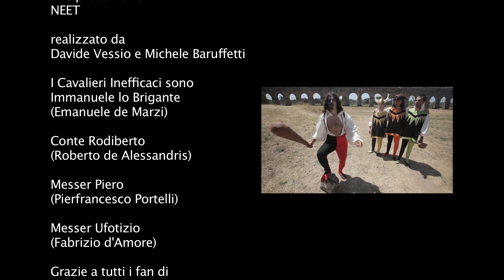I Cavalieri Inefficaci - Lo trilatero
Il video ufficiale dei Cavalieri Inefficaci, la musical compagine della pagina Esclamazioni Antiquate su Voltotomo, della cover di uno dei brani piu celebri di Renato Zero, Il Triangolo.

Un ringraziamento speciale a Emanuele Mattei per l'interpretazione del "coatto di passaggio" e a Idee Musicali di Antonio Baldassarre, a NEET Media, ossia Davide Vessio e Michele Baruffetti, per la realizzazione del video e gli altri che hanno collaborato, e naturalmente a tutti i fan dei Cavalieri Inefficaci ed Esclamazioni antiquate.